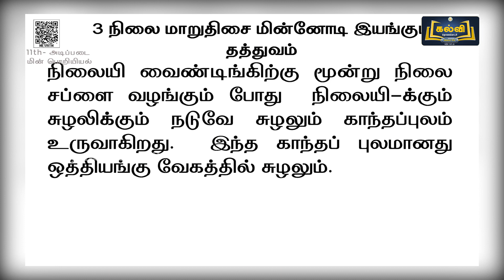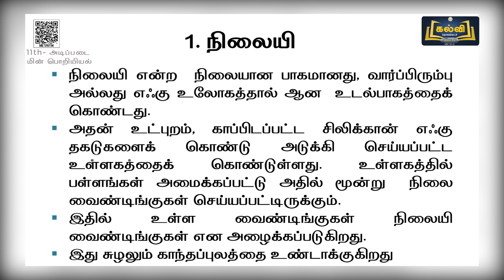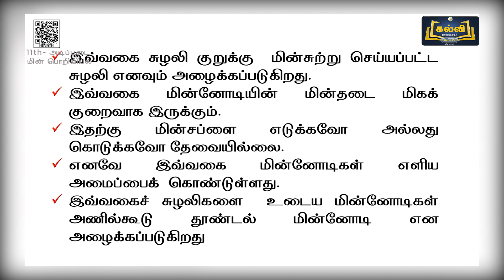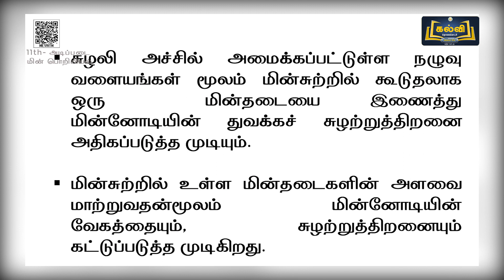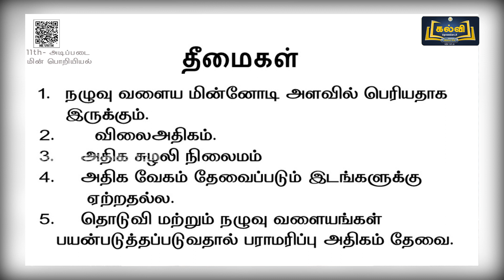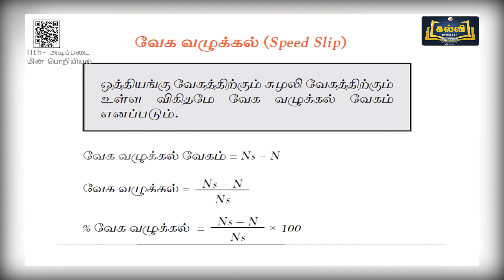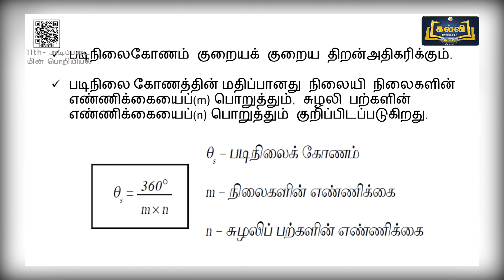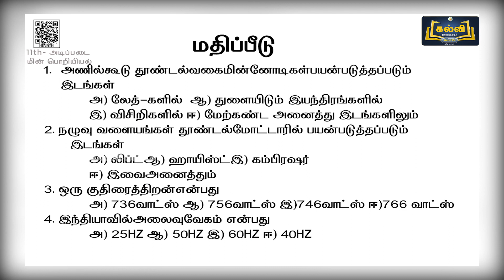Class 11 | வகுப்பு 11 | அடிப்படை மின் பொறியியல் | மாறுதிசை மின்னோக்கி | அலகு 8 | பகுதி 3 | KalviTv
இப்பாடத் தொகுப்பில் அலகு எட்டு பகுதியில் உள்ள "மாறுதிசை மின்னோக்கி" என்ற தலைப்பின் கீழ் உள்ள மூன்று நிலை மாறுதிசை மின்னோடி, இயங்கும் தத்துவம், நிலையி, சுழலி, அணில்கூடு சுழலி, அணில்கூடு தூண்டல் மின்னோடி, நழுவு வளைய சுழலி, அவற்றின் நன்மைகள், தீமைகள் மற்றும் பயன்கள் ஆகியன பற்றி ஆசிரியர் விளக்குகிறார்.